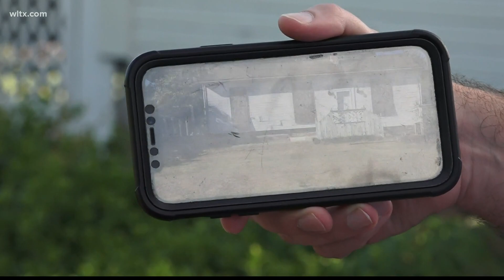City of Columbia considering regulation of short-term rentals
A new short-term rentals ad hoc committee in Columbia is considering operational guidelines of properties within city limits.